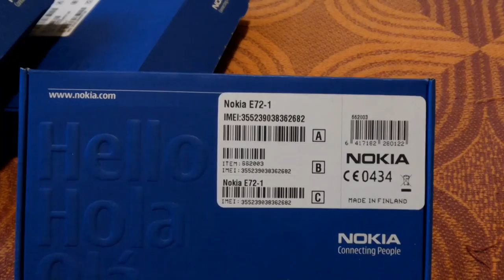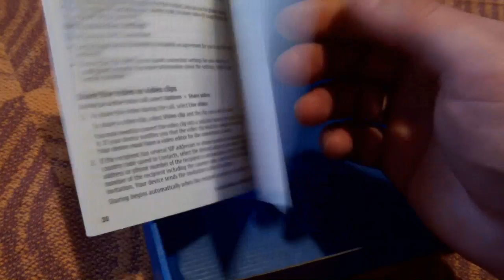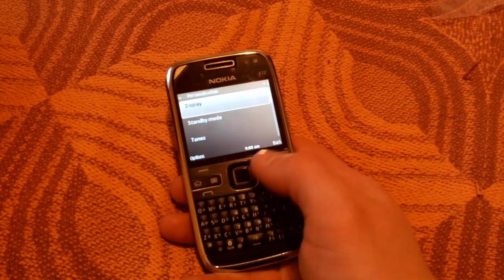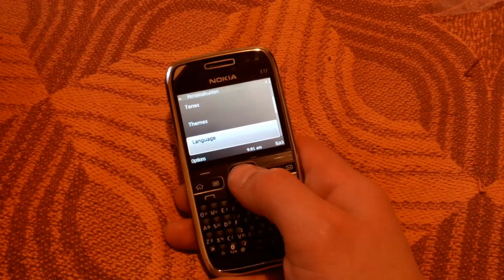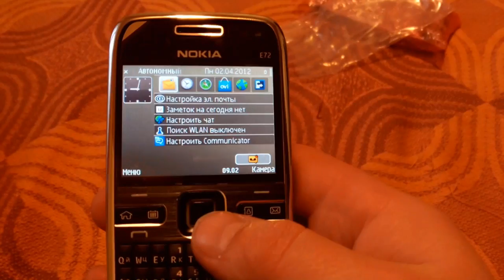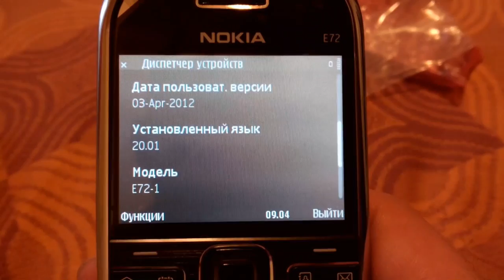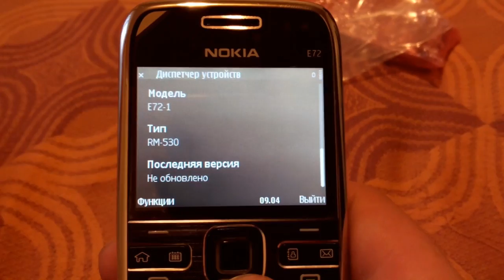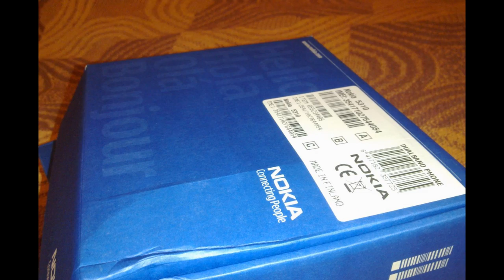review обзор nokia e72 2015 gadget x